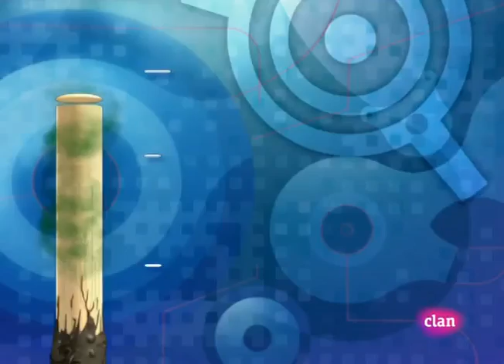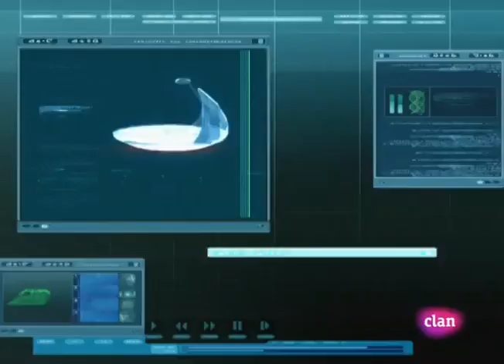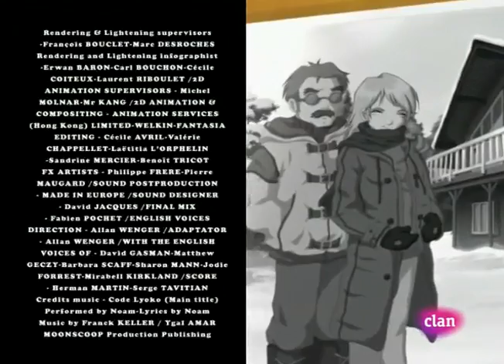Código Lyoko 47 En plena forma Español HD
Esta cuenta de YouTube pertenece a Codigo Lyoko España Entra y enterate sobre los nuevos episodios de Codigo Lyoko, el estreno de CLE en España y mucho más :) No tardes en suscribirte y seguir nuestro blog.